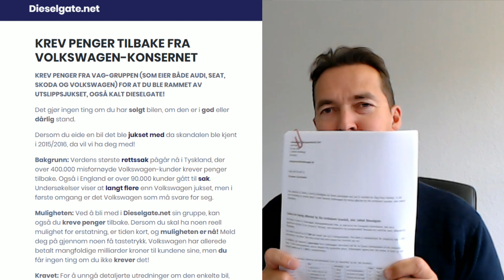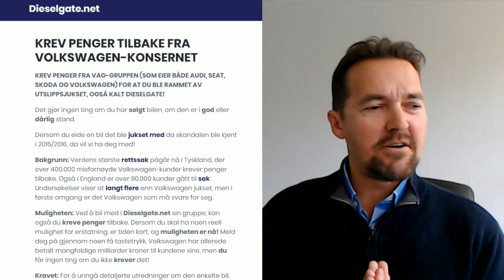Første pulje sendt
Da var første pulje med krav på vegne av Dieselgate.net-deltakerne, sendt til Volkswagens hovedkvarter i Wolfsburg, Tyskland. Vi fortsetter arbeidet med å hente inn flere deltakere.